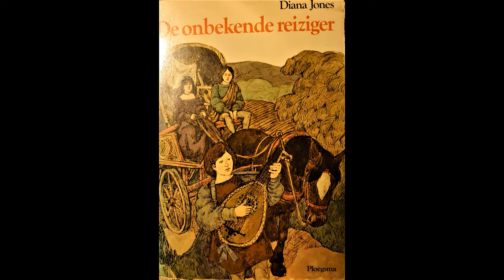De onbekende reiziger hoofdstuk 8 deel 1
Merijn doet een verschrikkelijke ontdekking als hij na zijn gesprek met de rechter met diederik mag spreken.